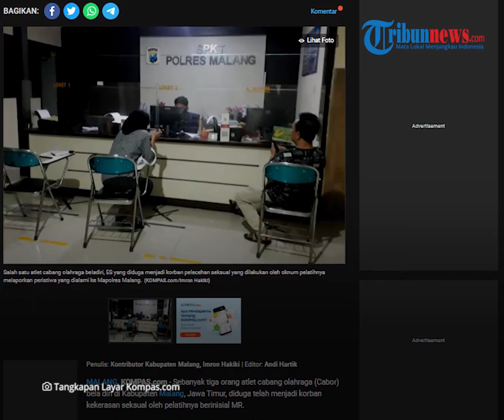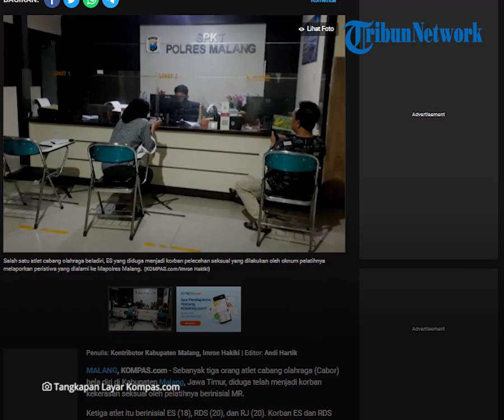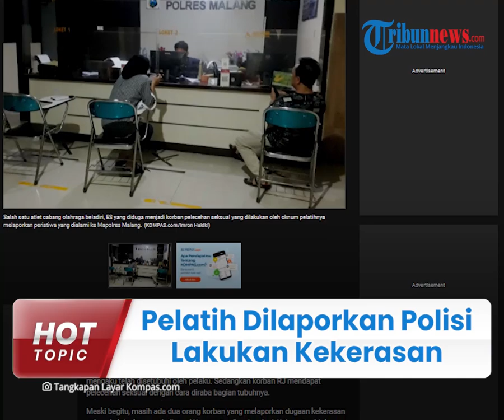Oknum Pelatih di Malang Dilaporkan Polisi, Diduga Lakukan Kekerasan Seksual Pada 3 Atlet Bela Diri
TRIBUN-VIDEO.COM - Tiga atlet bela diri di Malang, Jawa timur menjadi korban kekerasan seksual oleh pelatihnya.

Diketahui, masing-masing korban berinisial ES (18), RDS (20) dan RJ (20).

Tak tahan dengan perbuatan oknum pelatihnya yang berinisial MR, dua korban berinisial ES dan RDS melaporkannya ke Polres Malang.

Dikutip dari Kompas.com, korban ES dan RDS mengaku telah dipaksa berhubungan badan oleh pelaku.

Sedangkan korban RJ mendapat pelecehan seksual dengan cara diraba bagian tubuhnya.

Meski begitu, masih ada dua orang korban yang melaporkan dugaan kekerasan seksual oleh oknum pelatih asal Kecamatan Gondanglegi, Kabupaten Malang itu.

Dua korban melapor ke Polres Malang pada Rabu (26/1/2022) malam.

Penasihat hukum korban, Dwi Indro Tito Cahyono mengatakan, untuk sementara ini ada dua korban yang baru berani melaporkan.

"Sementara ini ada dua korban yang baru berani melaporkan tindakan pelecehan yang dialaminya," kata Dwi.

Dwi menuturkan, korban disetubuhi di rumah pelaku.

Sedangkan korban yang diraba dilakukan di tempat latihan.

"Tempat persetubuhan dilakukan di rumah pelaku. Sedangkan korban yang diraba ini terjadi di tempat latihan," ujarnya.

Tindakan kekerasan itu diduga tidak hanya dilakukan satu kali, namun sudah berulang kali.

"Salah satu korban, ES ini mengaku sudah disetubuhi tujuh kali. Kalau korban yang diraba mengaku sering terjadi di tempat latihan," jelasnya.

Kasat Reskrim Polres Malang, AKP Donny Baralangi mengaku sudah menerima laporan dari terduga korban pelecehan seksual tersebut.

"Iya, kami telah menerima laporan dari terduga pelaku," katanya.

Selanjutnya, pihaknya akan melakukan penyelidikan atas kasus tersebut sebagai pelengkap berkas.

"Setelah ini kita akan segera lakukan olah TKP," katanya.

(Tribun-Video.com/Kompas.com)

Artikel ini telah tayang di Kompas.com dengan judul "3 Atlet Bela Diri di Malang Diduga Jadi Korban Kekerasan Seksual Pelatihnya", Klik untuk baca